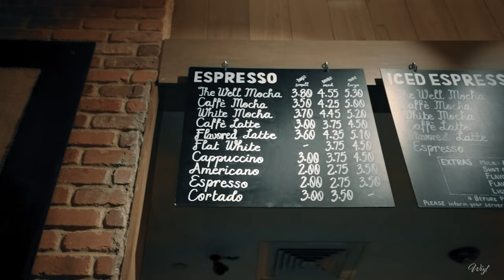Visiting Boston during Winter? TIPS for you!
What you really need to know to enjoy Boston during the cold season, and some handy tips to explore the city without turning into icicles!

Gears used:

Main camera: Canon EOS R
Lens: RF 15-25 mm f 2.8  L IS
Camera stabilizer: Ronin S
Action camera: GoPro MAX 360
Backup camera: Nikon Coolpix p1000
Main tripod: Peak design travel tripod
Handy tripod: Joby Gorillapod 5k
Microphone: Rode video mic pro +
Sound recorder: Zoom H1n